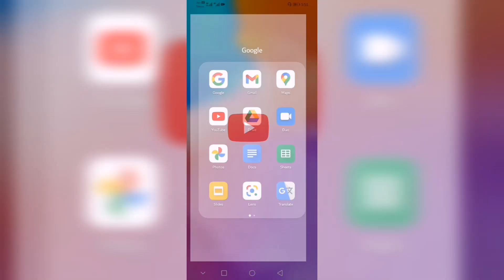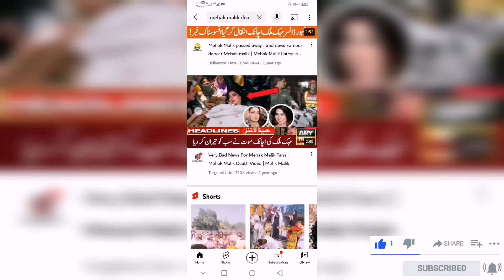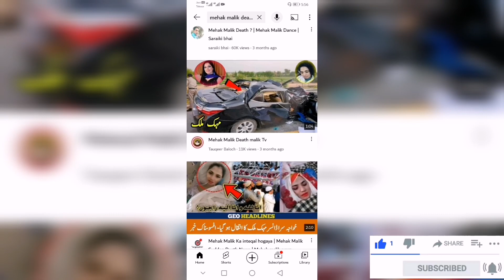Mehak Malik | Mehak Malik death new dance 2024 2023 latest dance saraiki song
Mehak Malik | Mehak Malik new song dance 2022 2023 latest dance saraiki song ‎ The Real Mehak Malik
MisterMummy(OfficialTrailer)Riteish Deshmukh,GeneliaDeshmukhIShaadAli\BhushanKumar

Topics included :
mehek

mehak malik

mehak malik song

mehek death episode kaisi teri

khudgarzi

mehak malik dance

mehek death episode

mehak malik ke gane

mehek episode 1

mehak malik new song

mehak malik new song 2022

mehek zindagi ki

Mister Mummy (Official Trailer) Riteish Deshmukh, Genelia Deshmukh I Shaad Ali \ Bhushan Kumar

mehek malik

mehak malik

mehak malik song

mehak malik dance

mehak malik 2022

mehak malik new dance 2022

mehak malik new dance

mehak malik ka gana

mehek

mehak malik

mehak malik song

khudgarzi

mehak malik dance

mehek death episode

mehek episode 1

mehek zindagi ki

mehek malik

mehak malik

mehak malik song

mehak malik dance

mehak malik 2022

mehek malik ne

mehak malik new dance 2021

mehak malik new gane

mehak malik new

mehak malik new dance 2022 saraiki

song

mehak malik new mujra

mehak malik new song dance